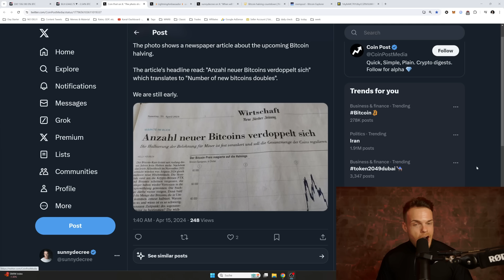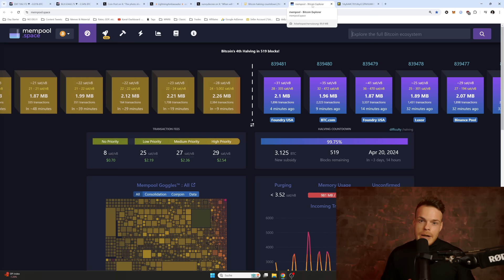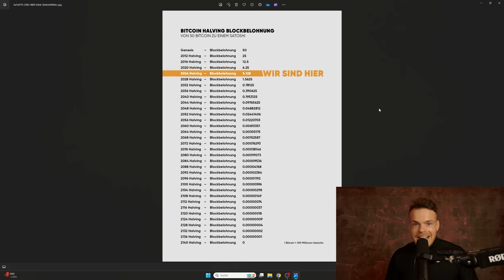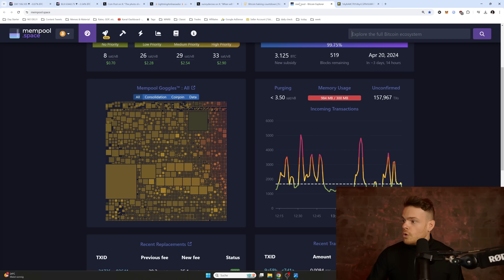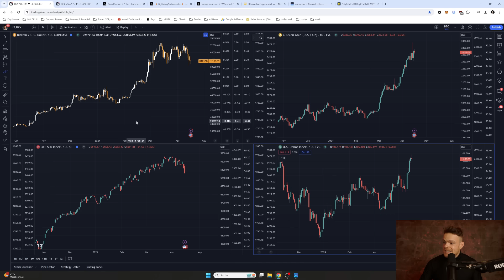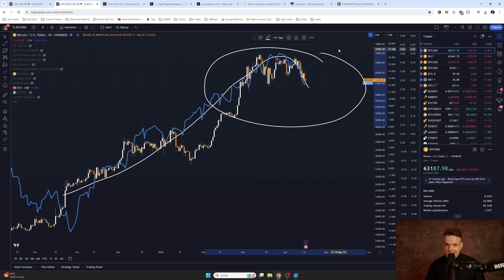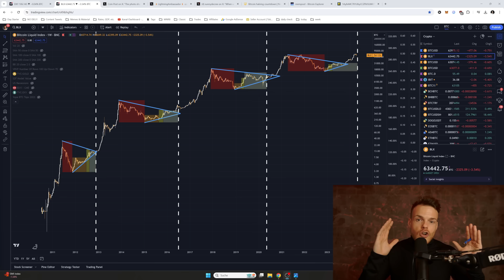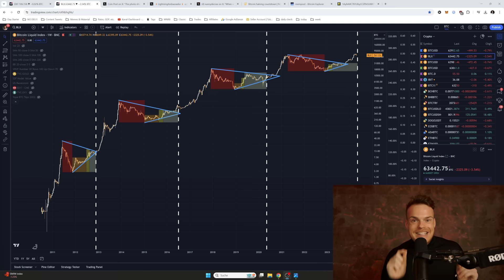Die wirklichen Auswirkungen des Bitcoin Halvings auf den Preis!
Das Bitcoin Halving findet in drei Tagen statt, und die Diskussionen über den Einfluss des Halvings auf den Bitcoin Preis häufen sich. In diesem Video möchte ich zwei Perspektiven aufzeigen, wie dieses Ereignis den Bitcoin Preis wirklich beeinflusst. Ich bin sehr auf eure Kommentare gespannt. Viel Spaß!

🏢Sygnum Bank ab 250k (SUNNYDECREE erwähnen)